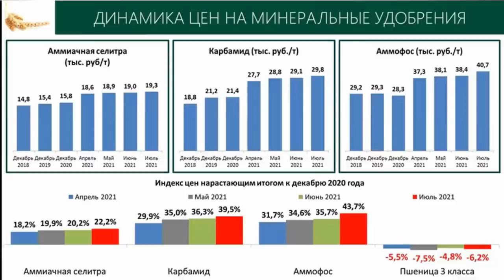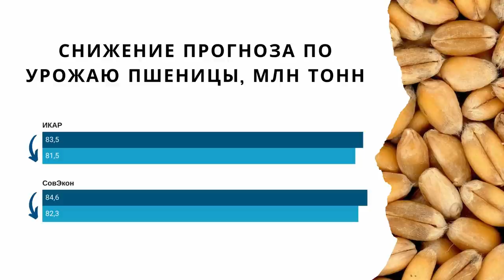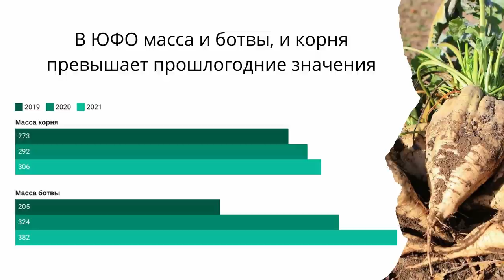Уборка пшеницы на юге: аналитики снижают прогнозы по урожаю. TOP Agrobook: обзор аграрных новостей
На этой неделе подсолнечное масло подорожало после отчёта USDA, Госдума признала провал в попытках сдержать цены на минеральные удобрения, а Кубань собрала рекордный урожай озимого ячменя. Эти и другие новости – далее в выпуске.

Таймлайн:
00:30 Госдума: цены на удобрения сдержать не удалось
02:57 Инвесткредиты могут стать дороже
03:55 Уборка: посевы оказались не так уж хороши?
06:04 Урожай подсолнечника может быть очень высоким
08:20 Вегетация сахарной свёклы лучше чем в прошлом году
09:47 Цены на бананы достигли пятилетнего максимума